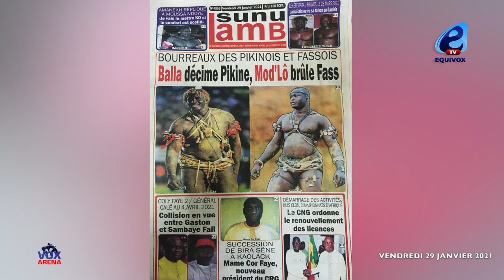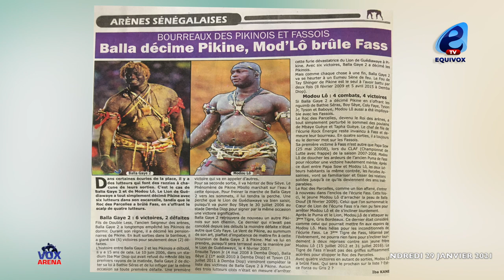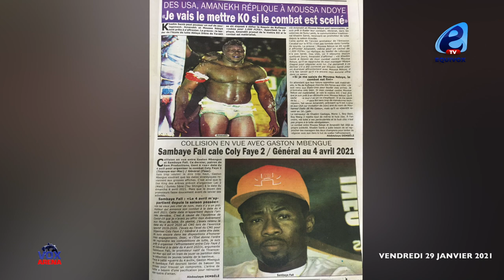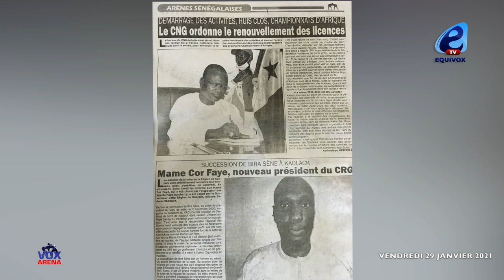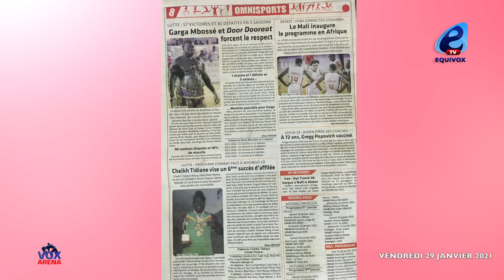MODOU LO BRÚLE FASS, BALLA GAYE 2 DÉCIME PIKINE